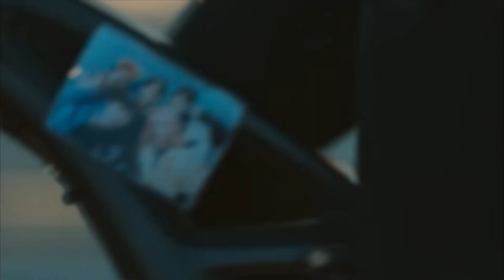ADIÓS, TIERRA (Trailer español latino)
Año: 2024
Director: Kim Jin Min
Actores: Ahn Eun-jin, Yoo Ah-in, Jeon Sung-woo, Kim Yoon-hye, Seo Ye-hwa
Sinopsis:
Cuando un asteroide se precipita hacia la Tierra de forma irrefrenable, una profesora lucha por mantener a salvo a sus antiguos alumnos... cueste lo que cueste.